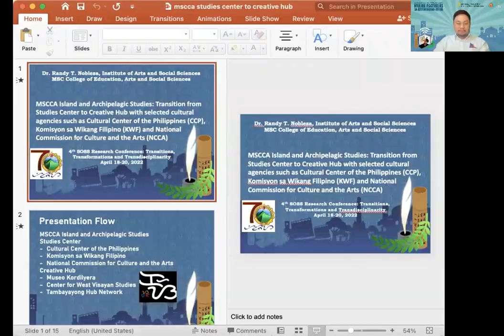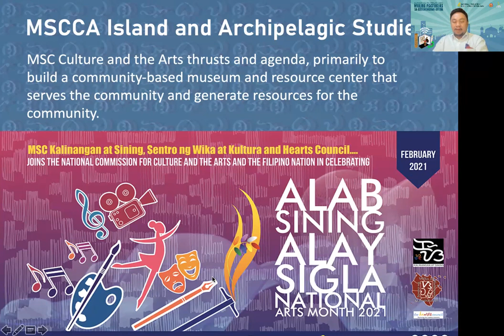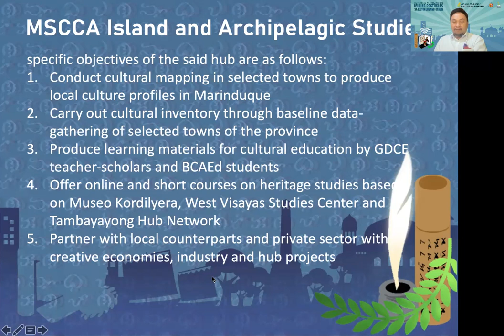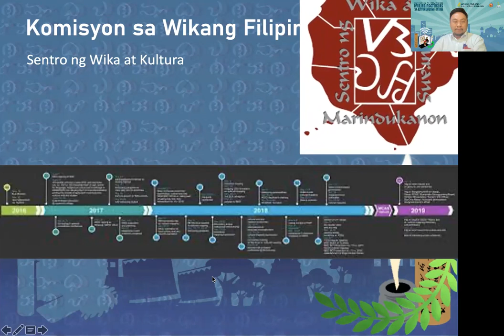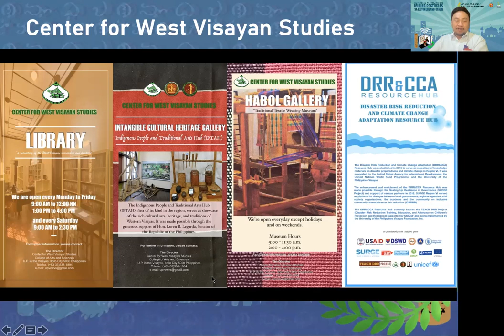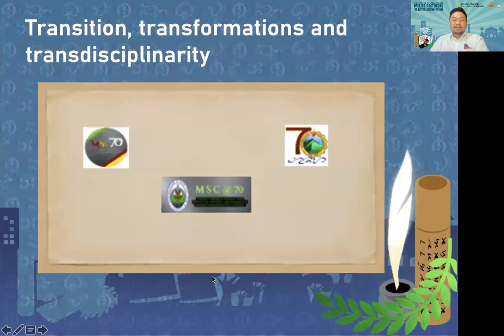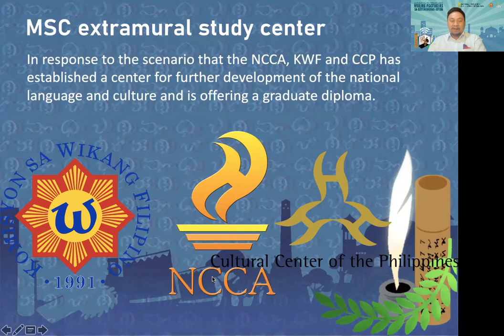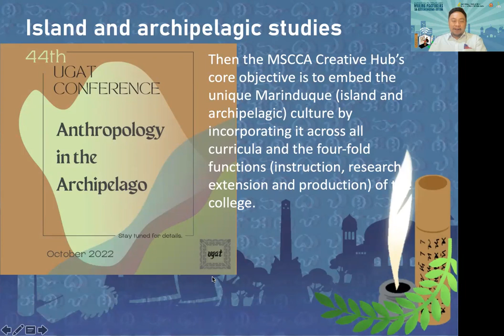mscca transit transform trans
4th School of Social Science Research Conference
Transitions, Transformation and Transdisciplinarity
Panel 5: issues in education in a world of wicked problems